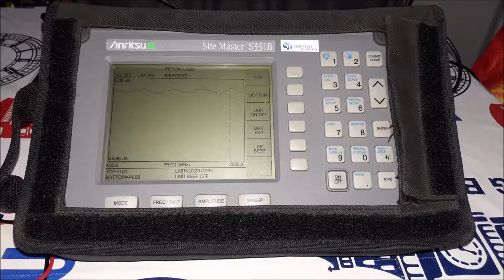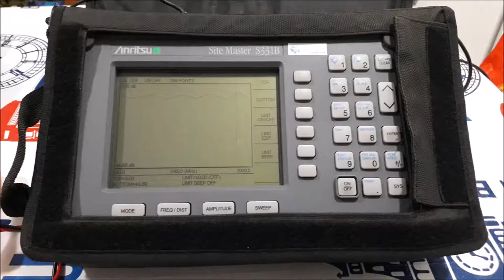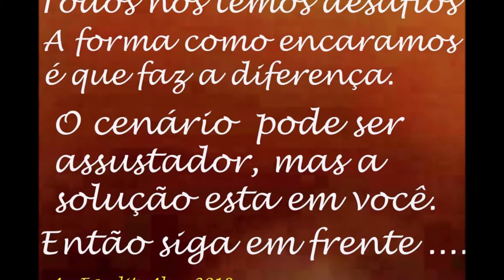KIT DESTINADO AFERIÇÃO E CALIBRAÇÃO ATÉ 4HGZ EM BREVE 20GHZ ENGENHARIA SERGTECH SERGTEC